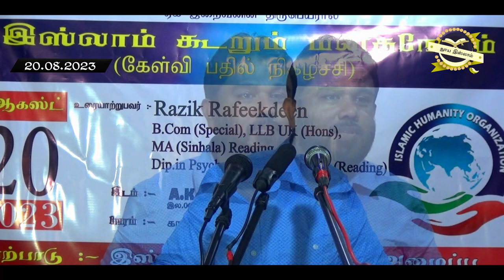"துஆ" என்றால் என்ன? ᴴᴰ┇ பொகவந்தலாவ மாற்று மத சகோதர சகோதரிகளுக்கான கேள்வி - பதில் நிகழ்ச்சி!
ஆகிய தலைப்புக்களில் இந்த வீடியோ அமைந்துள்ளது.